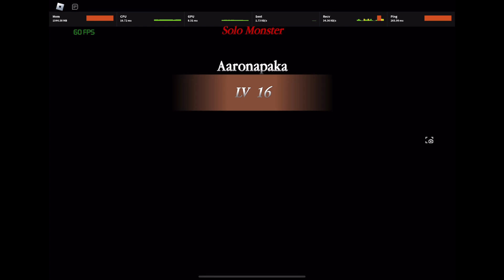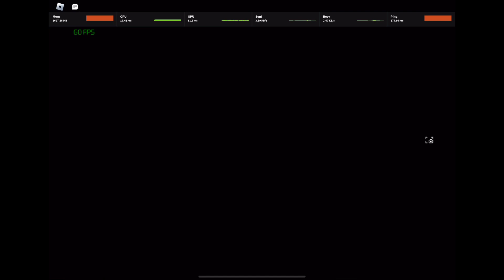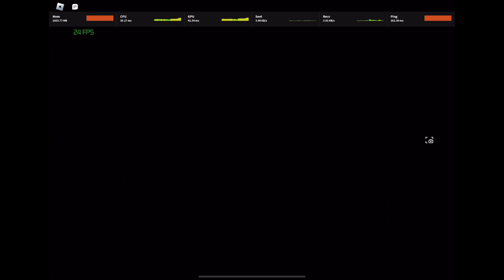Ambush Plays Pillar Chase 2 (MX-KILOBYTE, SPRINGTRAP-BURNTRAP, NILOTICUS)